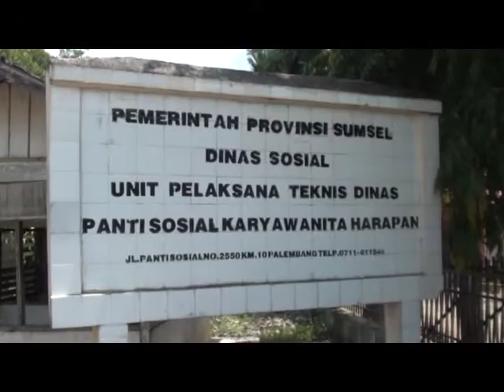Eks Gafatar Sumsel Berharap Masyarakat Dapat Menerima Kembali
Sebnayak 10 orang eks gafatar asal Sumsel telah tiba dan berada di Panti Sosial Karya Wanita Harapan di KM 10. Menurut Zainal Abidin eks Gafatar, ia telah mengikuti Gafatar sejak 2013 dan dikenalkan misi berbangsa dan bernegara serta program ketahanan pangan dengan cara bertani, dan mengedepankan gotong royong. Untuk kedepan pasca pembubaran Gafatar, ia belum mengetahui pasti untuk pulang kerumah atau tinggal di tempat lain. Namun ia berharap masyarakat di tempat ia tinggal dapat menerima dirinya lagi meski merupakan eks Gafatar.